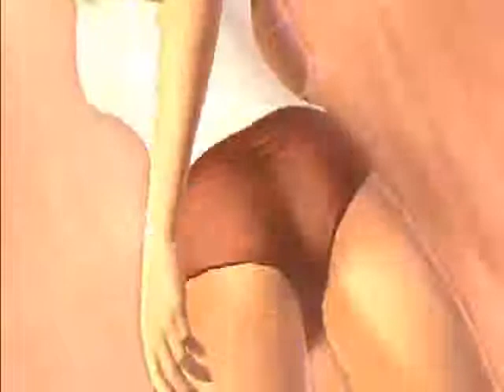Hitomi Got a Nice Butt